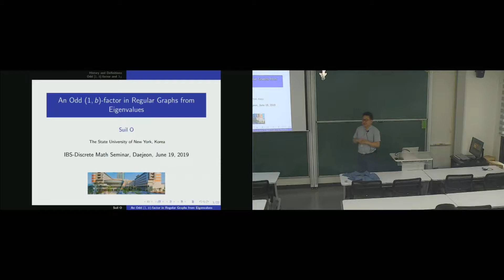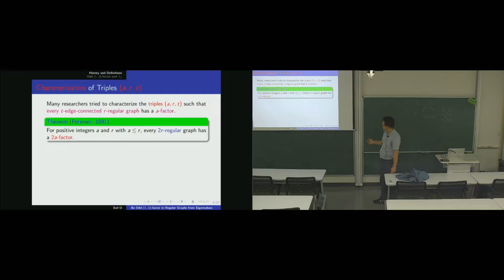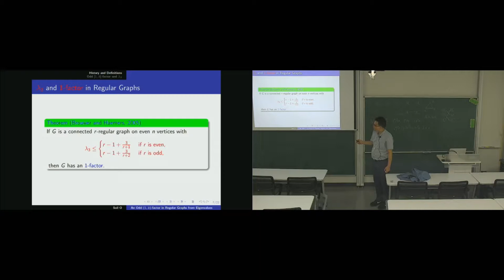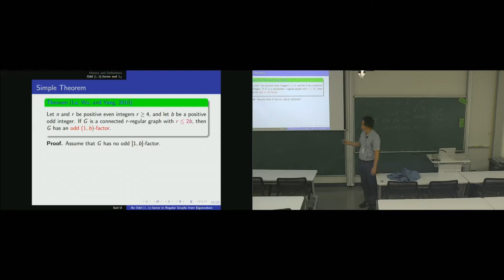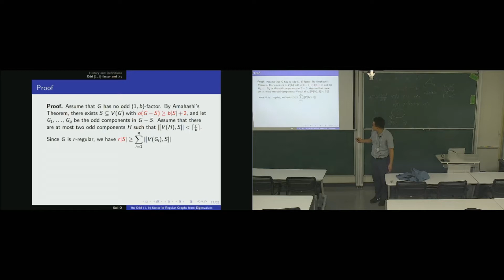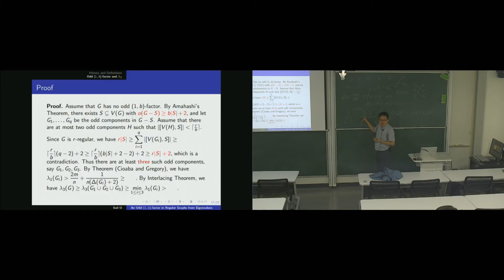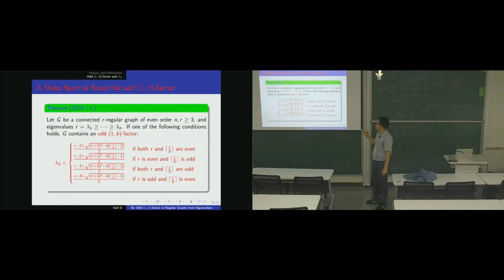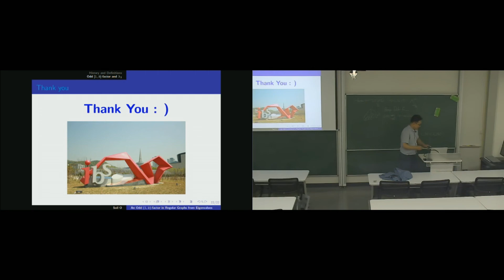2019-06-19 Suil O (오수일), An odd [1,b]-factor in regular graphs from eigenvalues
Discrete Math Seminar

Suil O (오수일), An odd [1,b]-factor in regular graphs from eigenvalues
June 19 2019, Wednesday @ 4:30 PM ~ 5:30 PM

Speaker

Suil O (오수일)
Department of Applied Mathematics and Statistics, SUNY-Korea

An odd $[1,b]$-factor of a graph is a spanning subgraph $H$ such that for every vertex $v \in V(G)$, $1 \le d_H(v) \le b$, and $d_H(v)$ is odd. For positive integers $r \ge 3$ and $b \le r$, Lu, Wu, and Yang gave an upper bound for the third largest eigenvalue in an $r$-regular graph with even number of vertices to guarantee the existence of an odd [1,b]-factor.
In this talk, we improve their bound.